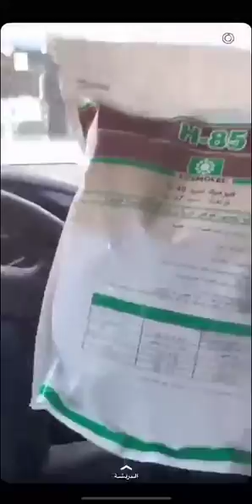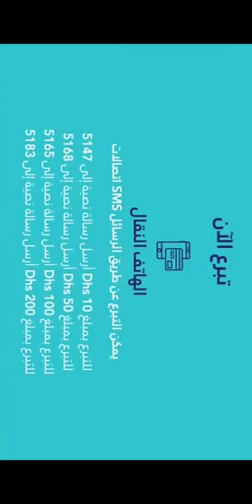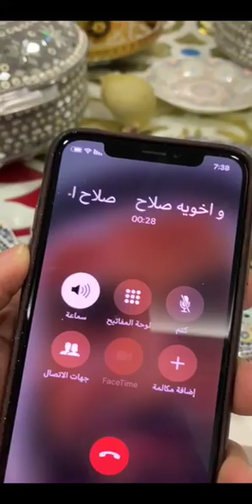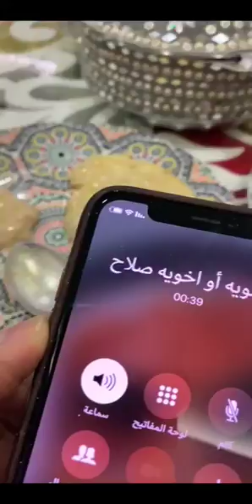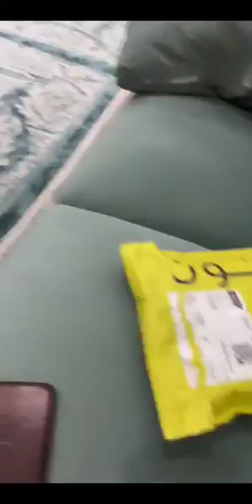خالد الخالدي يوميات رمضان 2/6/2019